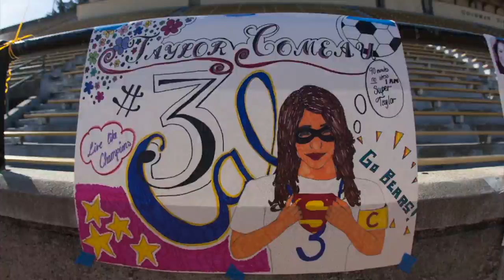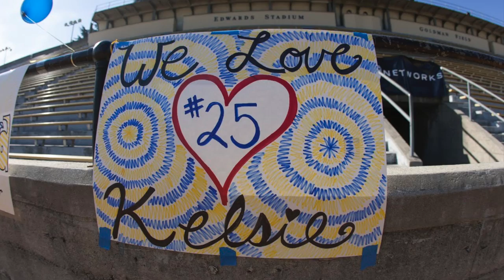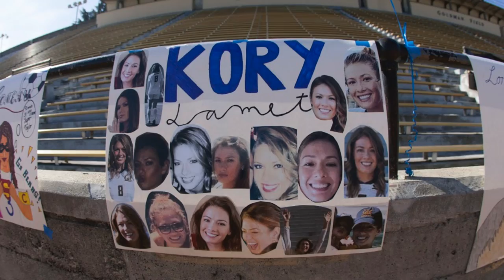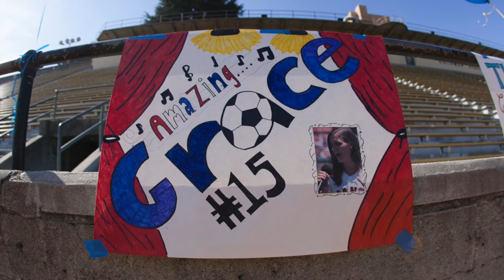Cal Women's Soccer Senior Video 2014